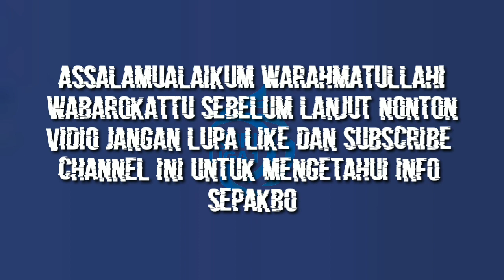RANS NUSANTARA FC VS PERSIKABO 1973 1-1 HASIL AKHIR BRI LIGA 1